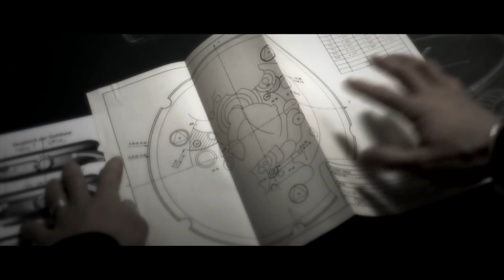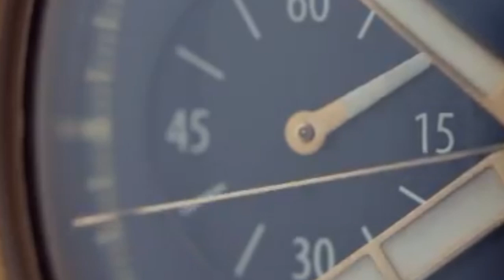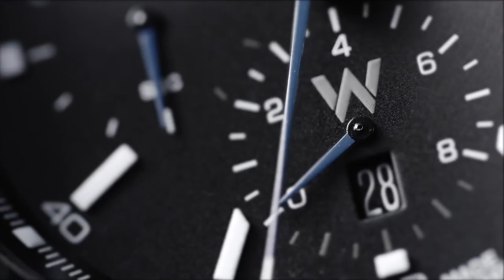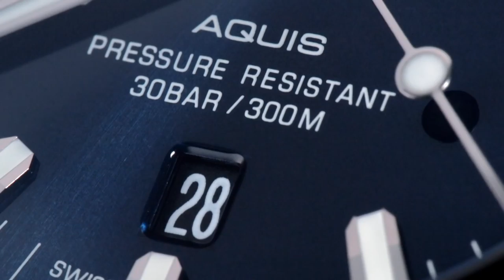RELOJES ORIS: ¿SABÍAS ESTO?